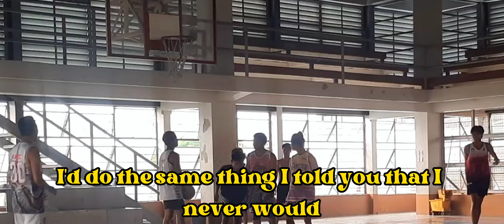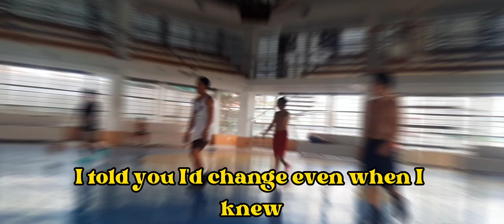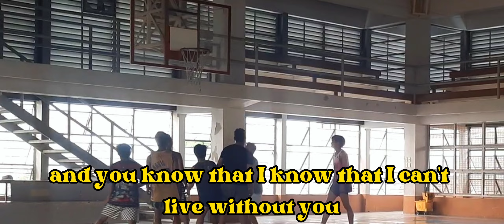STAY - The Kid LAROI ft. Justin Bieber (Lyrics)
STAY - The Kid LAROI FT. Justin Bieber
album by. 7 clouds rock
artists by. 7 clouds rock
video edit by. Jay Ehh Dis

Maraming salamat po sa walang sawang pag tangkilik ng aking mga videos.

Wag po kayong mag sawang manood at kung maaari lamang ay wag nyo po kalimutan mag Like and Subscribe at i share nyo narin sa inyong mga kakilala at panatilihing naka pindot sa kampana para ma-update pa kayo sa aking mga videos na i-a-upload.